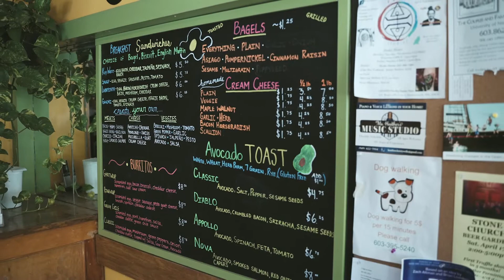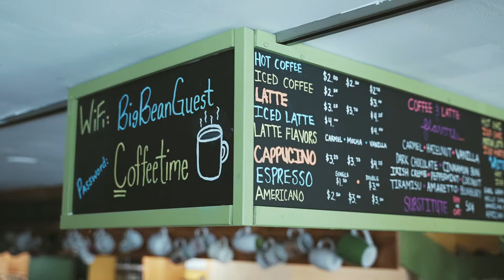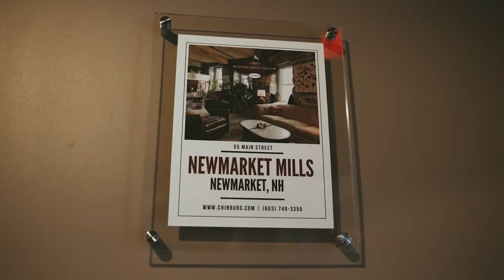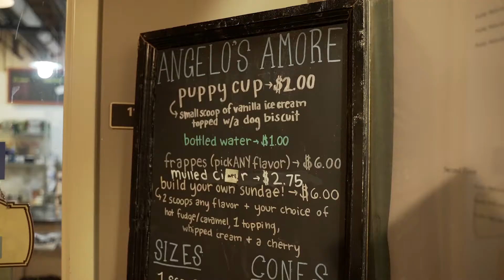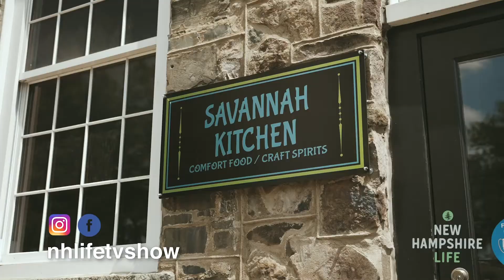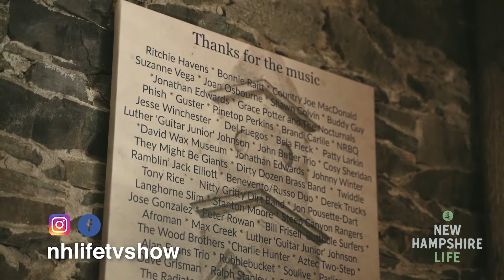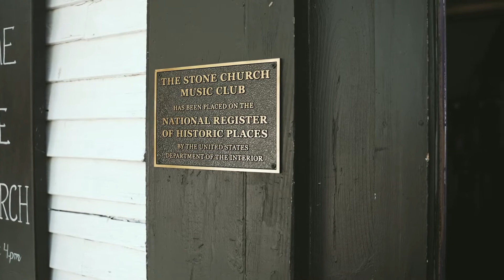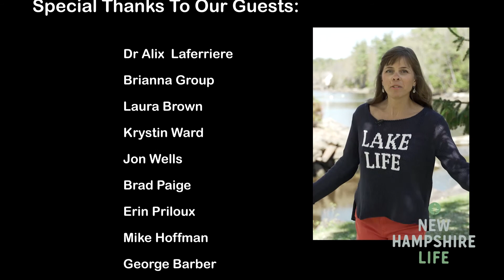New Hampshire Life- S1, E1- Newmarket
We visit the great bay where we learn more about oyster restoration. For lunch we check out a Newmarket staple, The Big Bean coffee shop. Then a tour with developer Eric Chinburg through the historic mill and visit the Stone Church music venue.